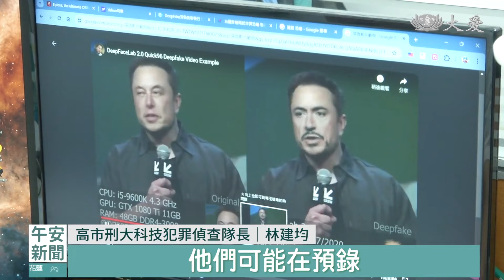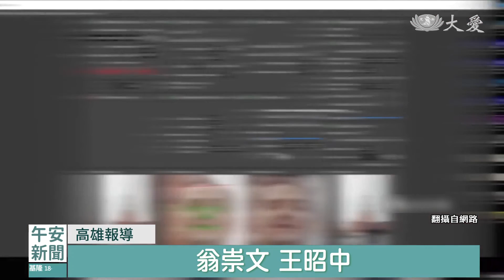AI會詐騙？注意視訊畫面 不讓荷包失血｜大愛新聞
到底要怎麼 分辨真假呢？因為AI深偽技術 只能套用在臉部，所以當影像的側臉模糊，脖子有色差，那都是假的。AI科技日新月異，未來如何識別，恐怕是個大問號。